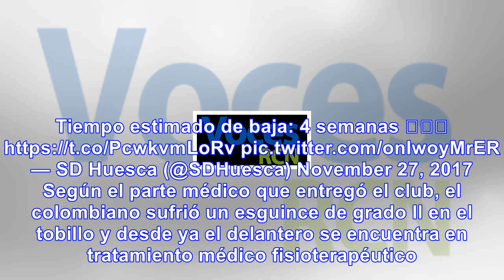El ‘cucho’ hernández estaría 4 semanas fuera de la canchas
El SD Huesca confirmó este lunes que el colombiano Juan Camilo ‘Cucho’ Hernández sufrió en el partid...